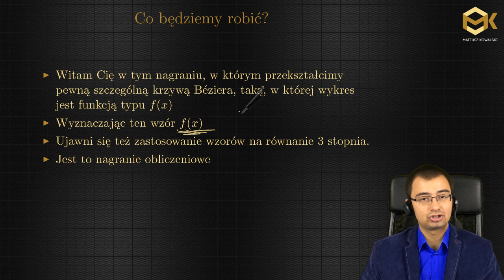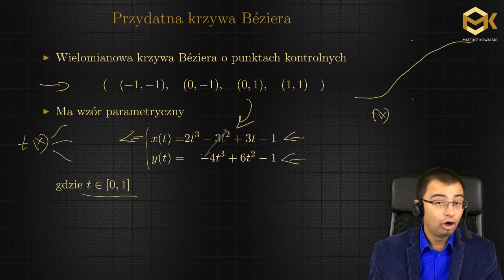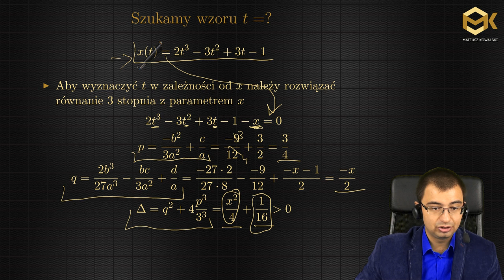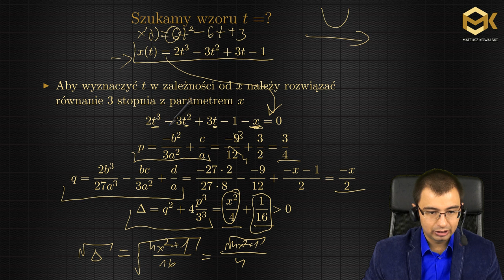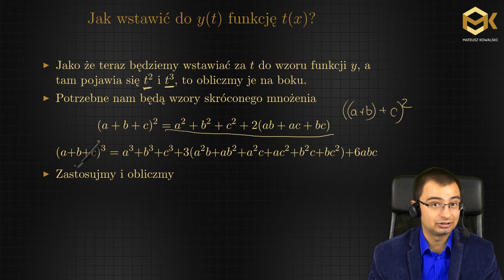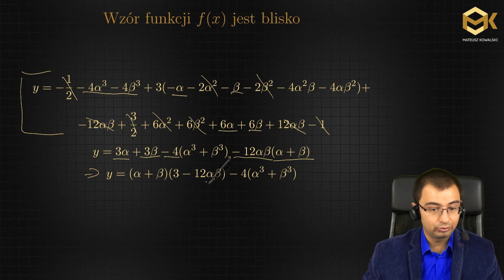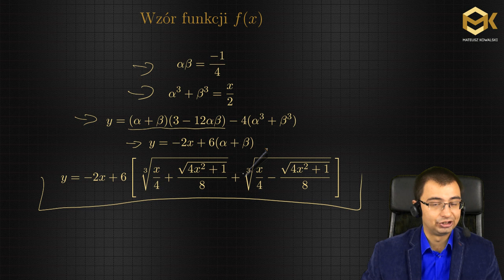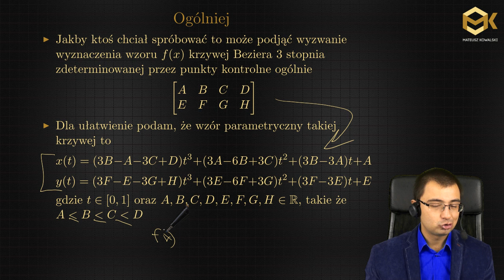Wielomianowa Krzywa Béziera 3 Stopnia Jako Funkcja f(x)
Jak znaleźć wzór funkcji f(x) wielomianowej krzywej Béziera 3 stopnia, która jest funkcją, na bazie postaci parametrycznej?

Mateusz Kowalski
Autor Wideo Bloga Matematycznego